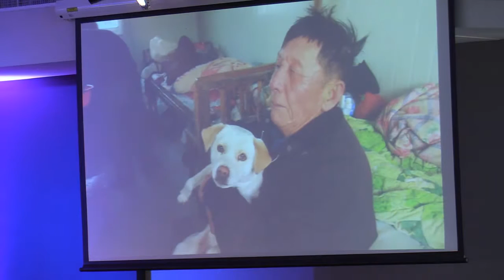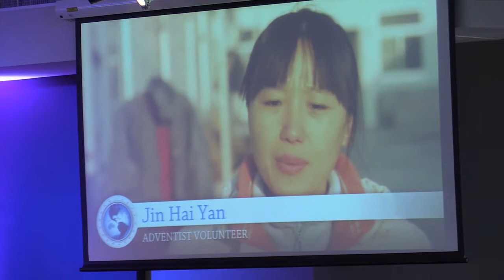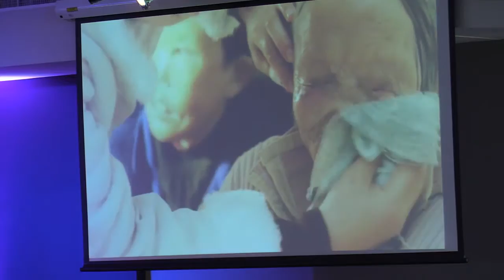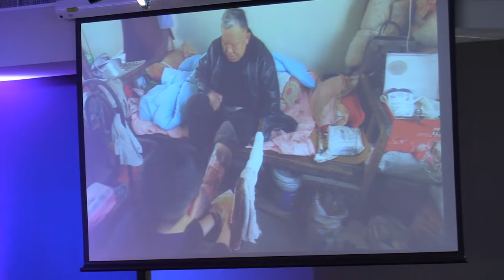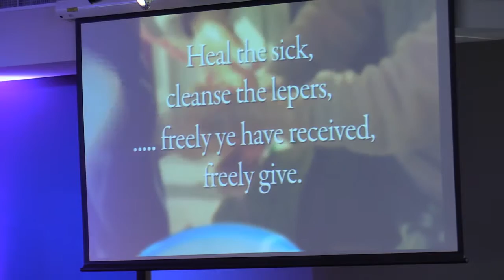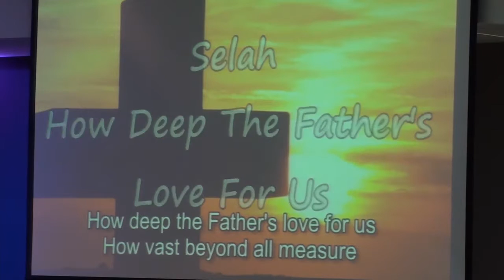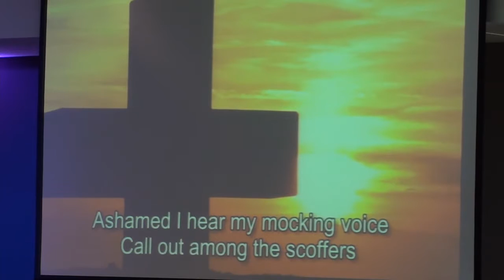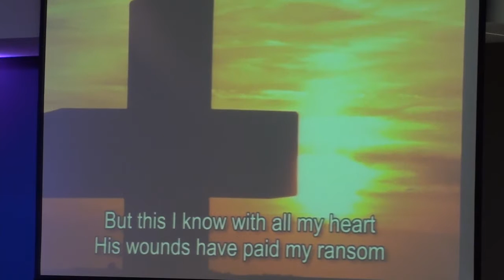Mission Impossible - Helen Threlfo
A sermon entitled "Mission Impossible" by Helen Threlfo
Springwood Seventh-day Adventist church in Brisbane, Australia.